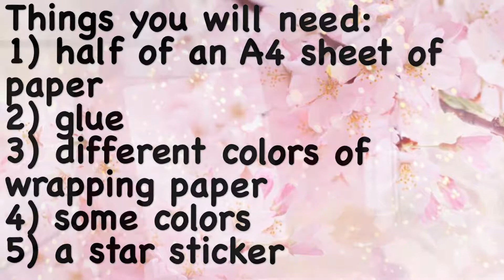How to make a DIY Christmas tree keychain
Hi everyone, I hope you like this video and I wish you all a merry Christmas and a happy new year.